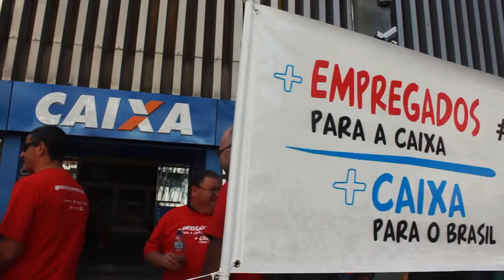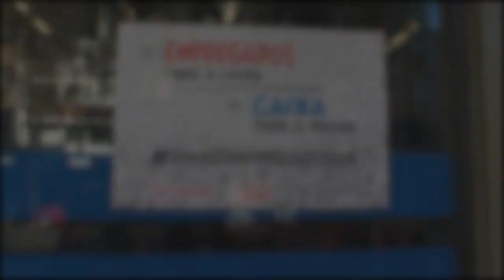Ato Dia de Luta por Contração Urgente